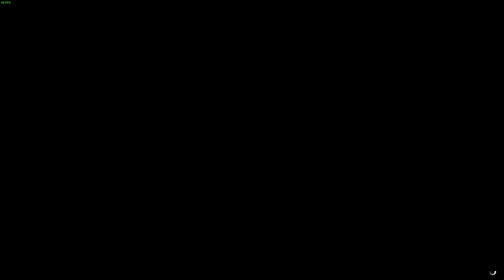GTA Vice City Full tour 100 % ( 1080p )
Vice City ( V ) Classic is a modification that will bring you back to Vice City of 80's, but this time running in the glorious GTA IV (RAGE) engine, with all the effects (fog, shadows, physics, ragdoll, etc)
My name is Pro100Man , and this is my channel dedicated to gaming topics.
On the channel you will see the sea fun playthroughs , reviews and much more.